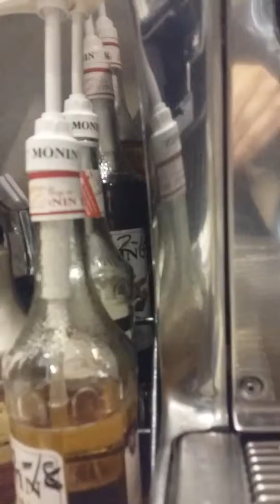Practice tulip art latte